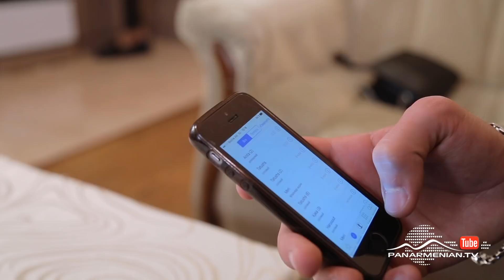Կայարան, Սերիա 370, Անոնս / Station / Kayaran